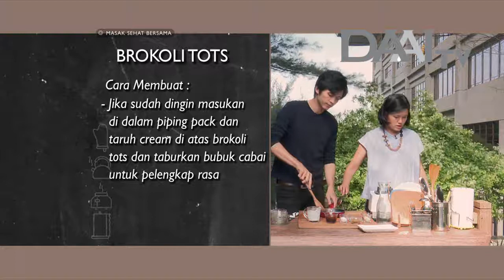Masak Sehat Bersama "Brokoli Tots Cubs & Sweet Spicy Teokbokki " DAAI TV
Program masak yang mengajak pemirsa mengolah makanan yang segar alami dengan sajian praktis serta menarik, tentunya bercita rasa lezat dan bergizi. Setiap Jumat - Minggu Pukul 11.30 WIB